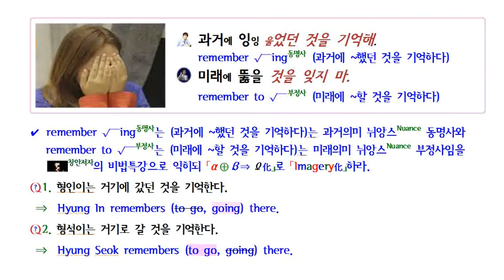remember ing와 remember to Root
39년간 교육현장에서 얻은 것들을
「Aha Ara 영어 ● 한자터득법 교재 및 프로그램화」하고 있는  Aha Ara Center입니다.